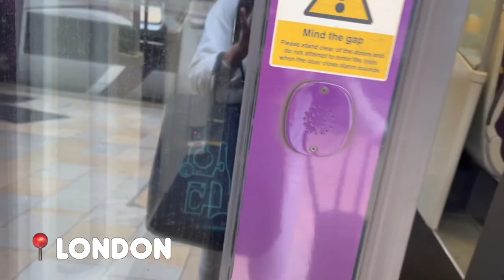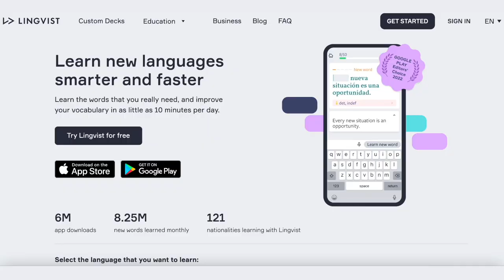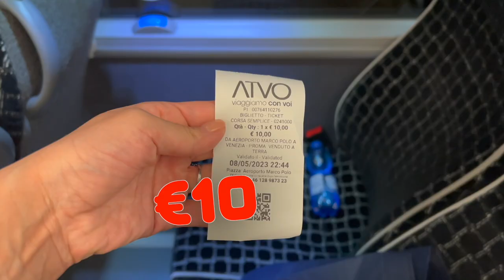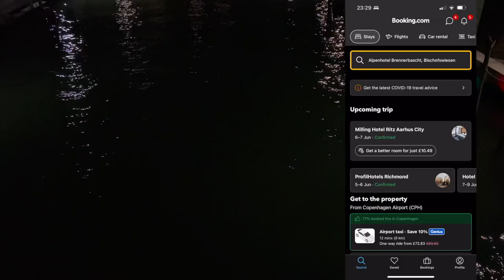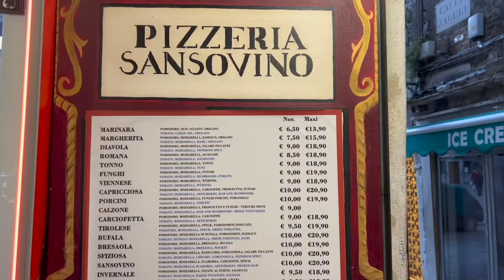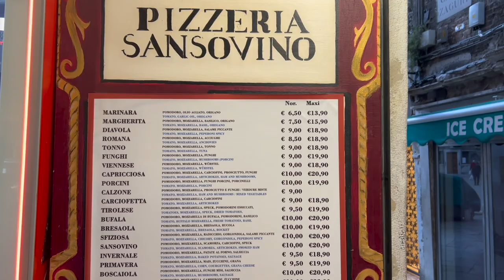GOING TO VENICE FOR THE FIRST TIME! Is Venice, Italy Worth Visiting?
The best way to learn and practice ANY NEW LANGUAGE from anywhere you are in the world!

I went to Venice, Italy ALL ALONE and ON A VERY TIGHT BUDGET… How was it? Can you actually travel to Venice on your own with a little money? 😉

🎬🍿In this video:

00:00 - let’s go to Venice, Italy 🇮🇹: alone and on a budget
01:03 - Lingvist - language learning app!
02:22 - Getting from Venice airport to city centre by but at night
03:07 - Venice bus station. Arriving at night
03:50 - Amazing and very budget hotel in Venice historical centre 🤩
04:52 - Good morning from Venice!
05:20 - let’s go for coffee in Venice
05:37 - Cultural Shocks in Venice
06:25 - Venice in May
06:52 - St Regis Venice
07:16 - How to get a taxi in Venice? Are there any taxi in Venice at all?
07:40 - Best time this visit Venice, Italy 🇮🇹
07:55 - What to have for lunch in Venice or traditional Italian lunch
08:40 - Piazza San Marco in Venice
10:06 - Gondola ride in Venice. Gondola for one ☺️
12:52 - How much It will cost you to go to Venice, Italy

👉🏼💰💳🤑 To sum up my solo trip to Venice:
*all prices are for one person:

✈️ Plane ticket will depend where you are travelling from
🚌 Bus from Venice airport to Venice central bus station €10
🏨 Hotel €117 per night - I stayed in Hotel Dell’Opera
☕️ Coffee in Venice €2.5
☕️ Coffee in St Regis Hotel in Venice €8
🚣🏼‍♀️ Gondola Ride in Venice €30
👨‍🍳 Dinner in the restaurant in Venice €25 - I got free dessert and free / complementary drinks ☺️